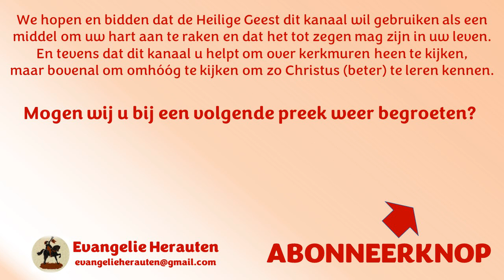Ds. P. de Vries | Amos 3:8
De leeuw heeft gebruld, wie zou niet vrezen? De Heere HEERE heeft gesproken, wie zou niet profeteren?

1. Hoe het volk moet reageren op  de prediking van Amos/
2. Waarom Amos moest profeteren/prediken.

Preken van ds. P. de Vries staan met zijn toestemming op Evangelie Herauten.